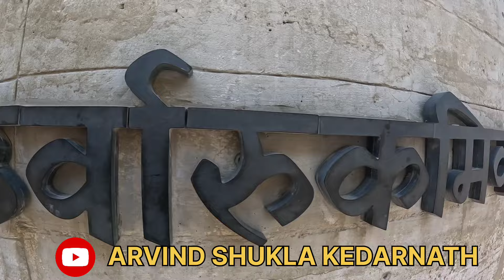केदारनाथ से गरुड़चट्टी तक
vasuki taal
panch pandav
bhagwan Vishnu
shree ram
the kedarnath
the truth of kedarnath
shree kedar
jay baba bhole sanker
I AM ARVIND SHUKLA
JAY BABA KEDHAR
JAY MAA DURGE
JAY BABA BHARAVNATH